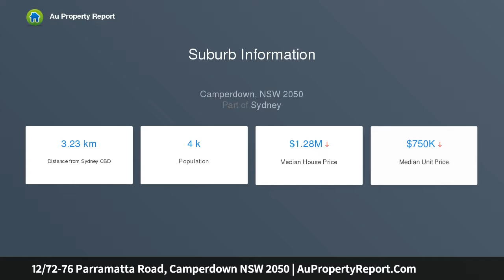12/72-76 Parramatta Road, Camperdown NSW 2050 | AuPropertyReport.Com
12/72-76 Parramatta Road, Camperdown NSW 2050
Property Type: apartment
Bedrooms: 1
Bathrooms: 1
Car Space: 1
Private apt, boutique block in the heart